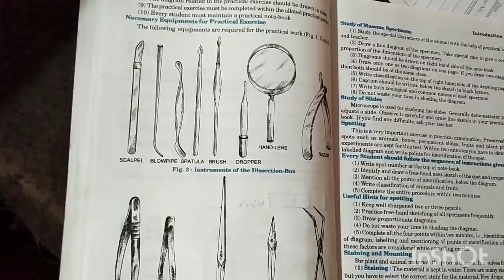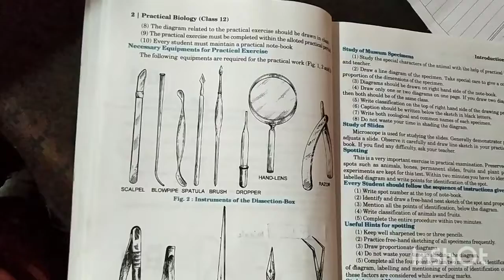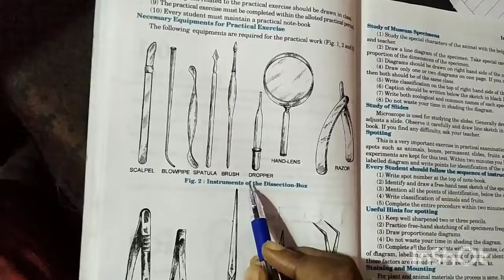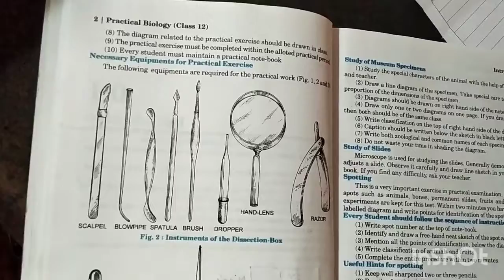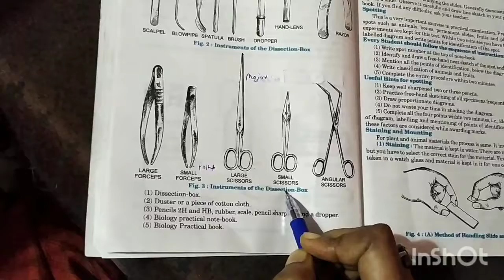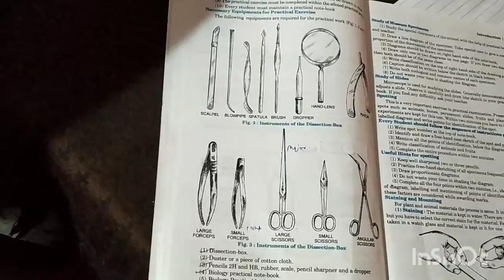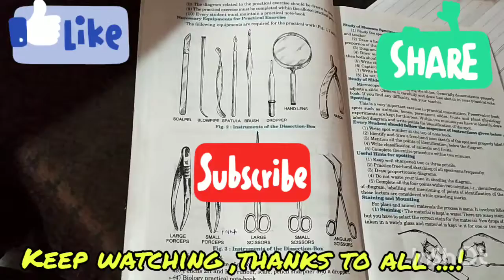dissection box equipment | for biology students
explained by - jagriti patel